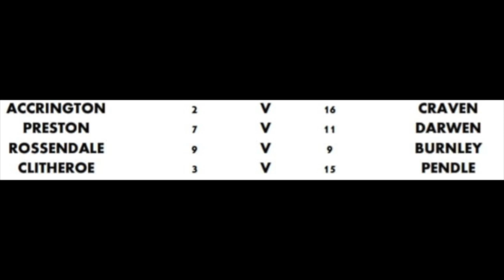AC's Monday Vlog - Episode 24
Find out what AC's been up to and what's happening on the channel this week

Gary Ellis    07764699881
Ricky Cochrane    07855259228